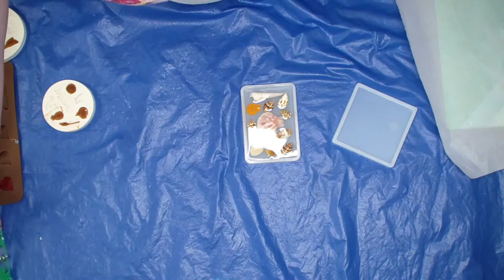Making Seashell and Zac's Herbs Soap Dishes Short Version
You can find these and many other soaps and candles on my etsy store:

If you haven’t already check out Vibrant Soaps. This is where I learned the Clyde Slide!